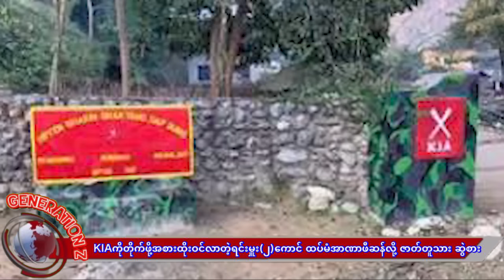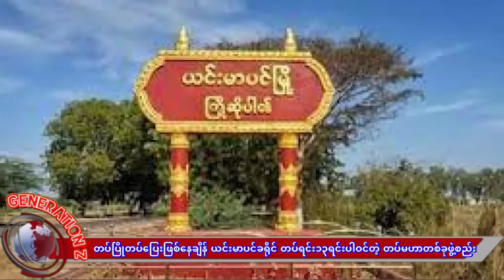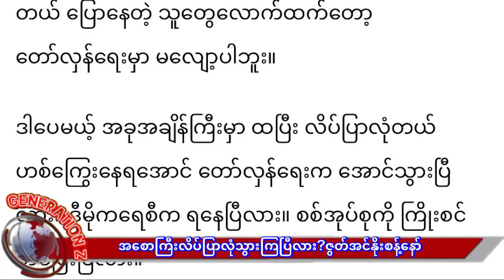အဘတို့ ဒုက္ခိတပျားတုပ်ခံရတဲ့ဘဝရောက်ပြီ - မအလအားကိုးတဲ့ တပ်မ(၅၅)ကုန်ပီ - ဒီးမော့ဆိုမှာ (၇၁) ကောင်ဒွမ်